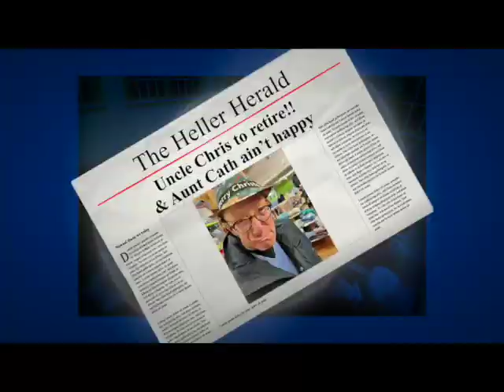Heller Christmas 23